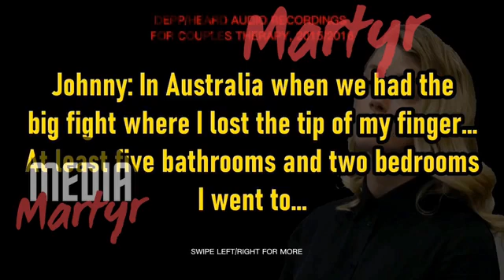Johnny Depp's testimony and court exhibits of the years of manipulation he got from Amber Heard